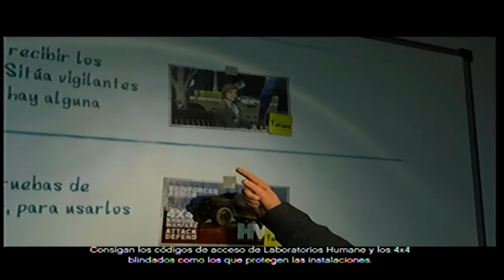GTA V | ATRACOS ONLINE | Consiguiendo los Códigos de HUMANE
¡APLICA PARA PARTNER CON VISO! 100% Recomendado!

DESCARGATE LOS WALLPAPERS PARA TU SMARTPHONE OFICIALES DE FERKIUT Y LOS CAMPESINOS

Gamertag: Ferkiot

REDES DE LOS CAMPESINOS HIPSTERS
Sebas:

REDES EMPIERNADOS